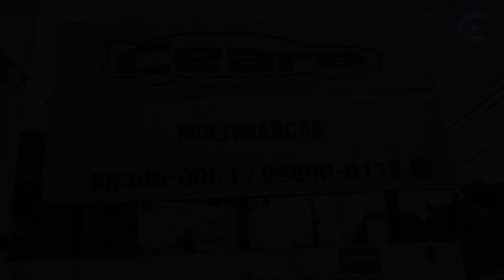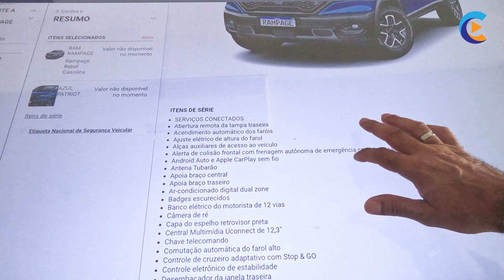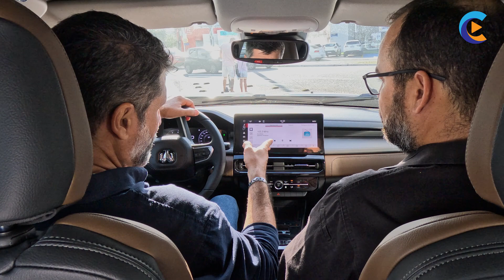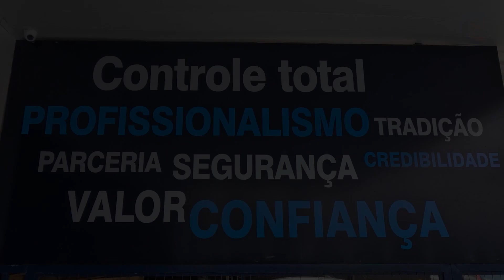Car Shop TV - 02/09/2023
Acompanhe a programação da TV Band Manaíra:

O Povo Na Band - 12h00
Band Mulher com Fernandinha Albuquerque - 13h40
Brasil Urgente Paraíba com Cacá Barbosa - 18h50